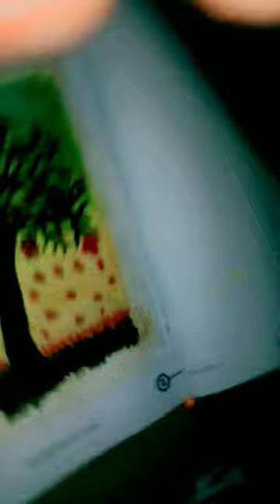March 2, 2023